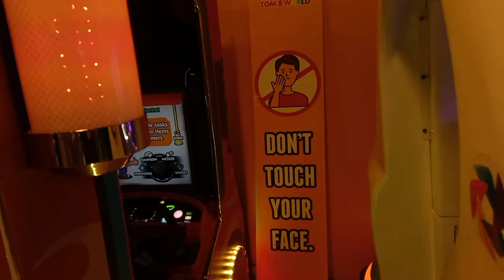TOM'S WORLD/ SM SUCAT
Masaya c Althea nakapag SM